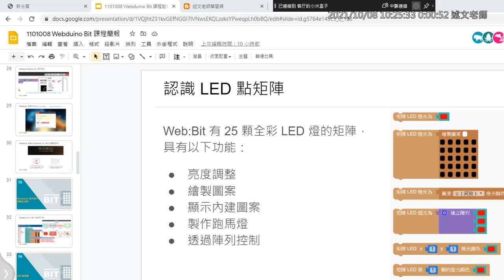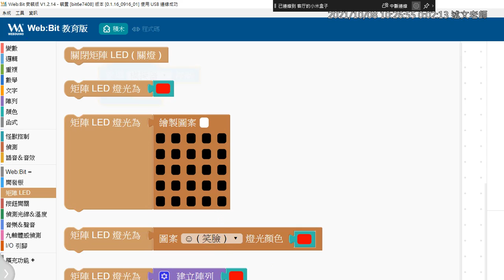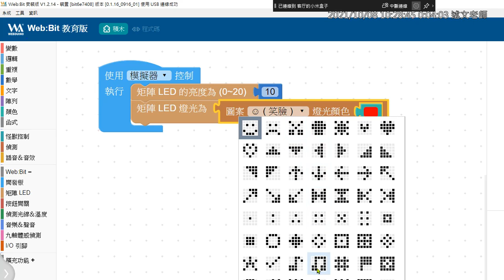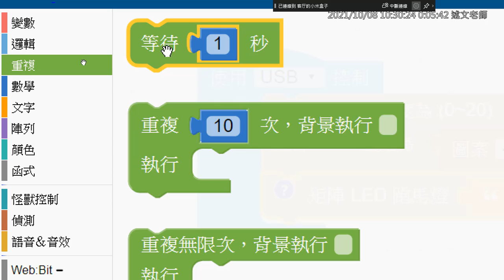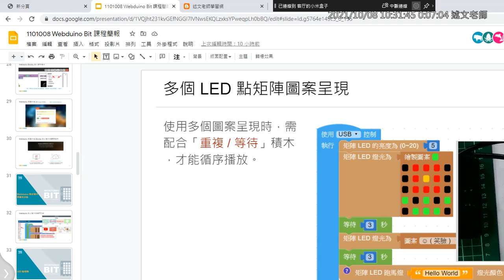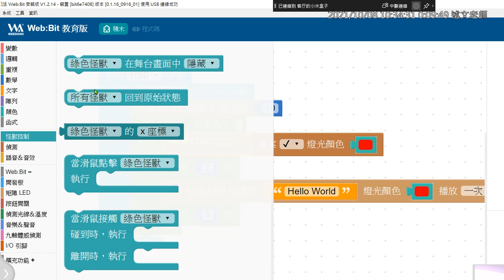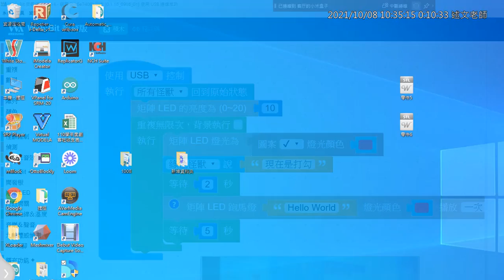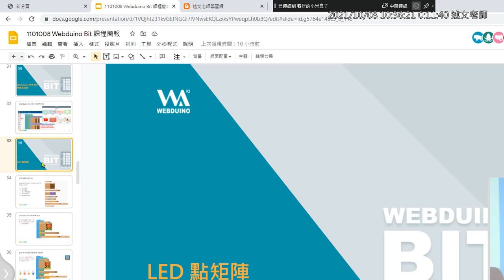04：編輯器介紹、LED點矩陣的使用與怪獸控制